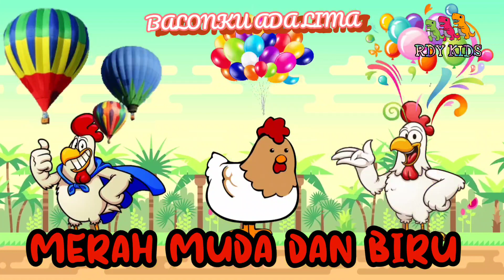BERNYANYI BALONKU ADA LIMA